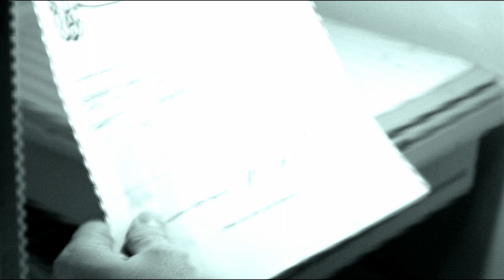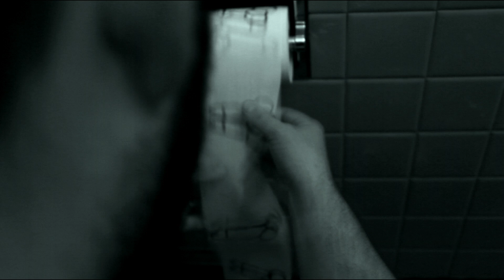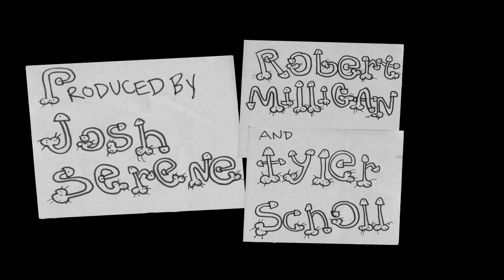Some Thing Drawn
A man's daily routine is thrown off course. Produced by Of the Area Productions with Robert Milligan, Josh Serene, and Tyler Scholl